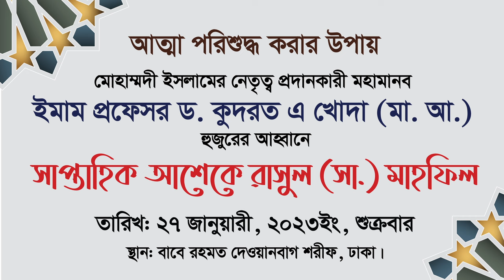আত্মা পরিশুদ্ধ করার উপায় | ইমাম প্রফেসর ড. কুদরত এ খোদা (মা. আ.) হুজুর | MUHAMMADI ISLAM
সাপ্তাহিক আশেকে রাসুল (সা.) মাহফিল ২৭ জানুয়ারী ২০২৩ ইং, শুক্রবার বাবে রহমত দেওয়ানবাগ শরীফ

গত ২৭ জানুয়ারী, ২০২৩ ইং শুক্রবার ঢাকাস্থ বাবে রহমত দেওয়ানবাগ শরীফে অনুষ্ঠিত হয় সাপ্তাহিক আশেকে রাসুল (সা.) মাহফিল।  সুফী সম্রাট হযরত শাহ দেওয়ানবাগী (রহ.) এর শিক্ষা অনুযায়ী আত্মা পরিশুদ্ধ করার উপায় নিয়ে মহা মূল্যবান বাণী মোবারক প্রদান করেন মোহাম্মাদী ইসলামের নেতৃত্ব প্রদানকারী মহামানব ইমাম প্রফেসর ড. কুদরত এ খোদা (মা. আ.)।

এই মাহফিলে দেশের বিভিন্ন জেলা হতে অসংখ্য ধর্মপ্রাণ মুসলমান ও আশেকে রাসুলদের সমাগম ঘটে।

বিশেষ সতর্কীকরণ : এই চ্যানেলের (Muhammad Islam) কোন ভিডিও অনুমতি ছাড়া অন্য কোন চ্যানেলে আপলোড করা কপিরাইট আইনের লঙ্ঘন ।
** ANTI-PIRACY WARNING **
This content is Copyright to "Muhammad Islam" YouTube Channel.